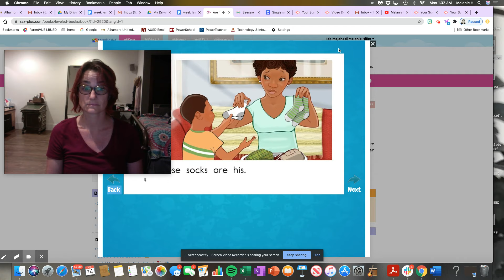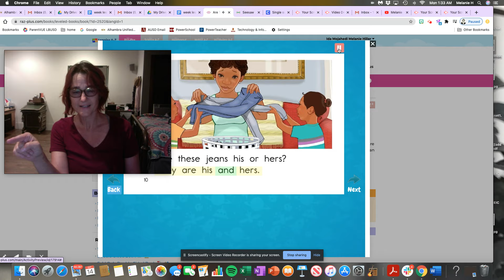Are these His or Hers